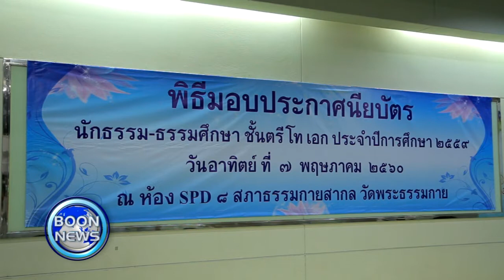สรุปข่าว Boon News 8 พ.ค. 2560